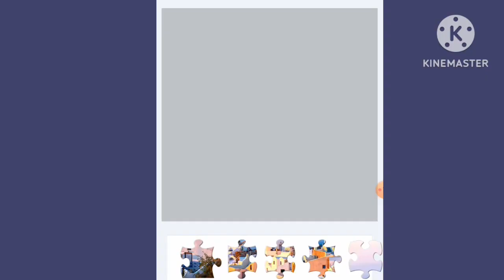photo puzzle game solving skills and build step 28 photo puzzle 🧩game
photo puzzle game solving skills and build step 28 photo puzzle 🧩